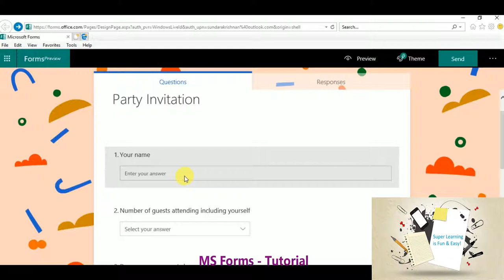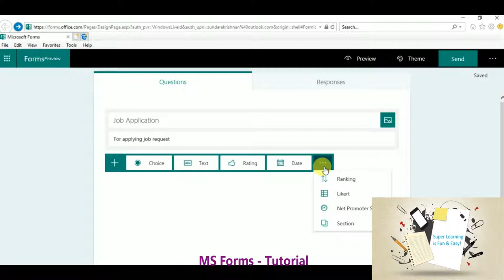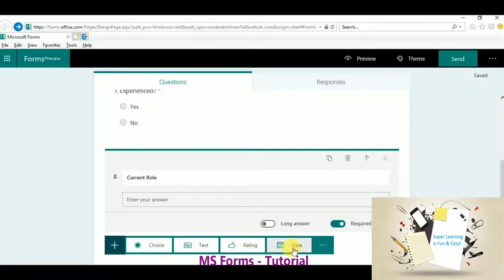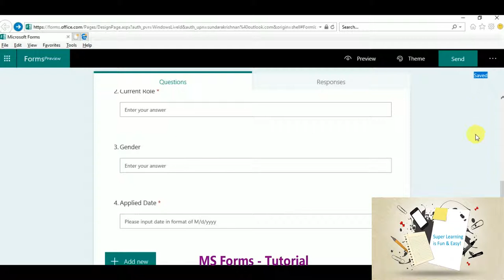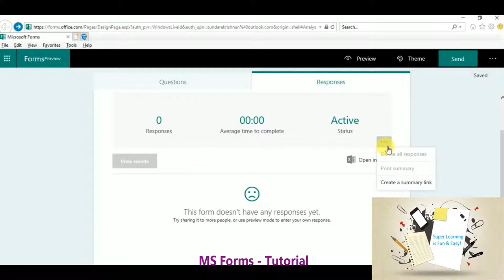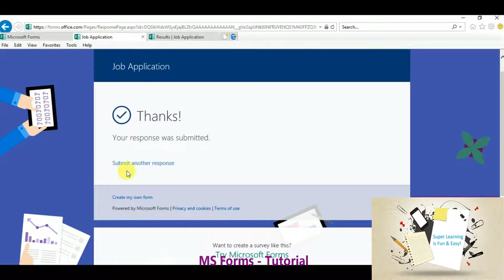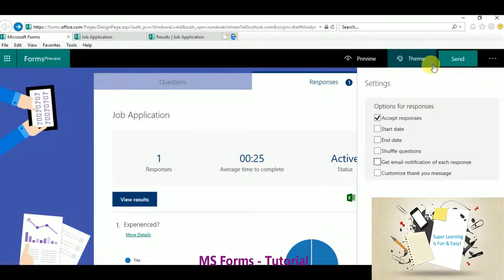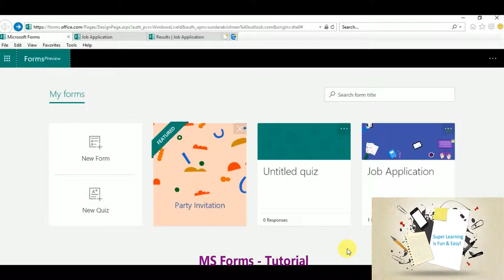MS Forms - Tutorial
Learn how to create an online survey or quiz in 10 minutes!